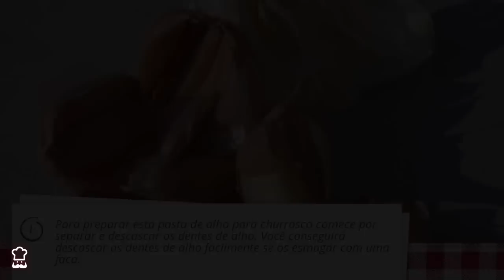Pasta de alho para CHURRASCO | picanha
Para acompanhar um churrasco de carne não pode faltar a tradicional pasta de alho! Aprenda com o TudoReceitas a preparar facilmente pasta de alho para picanha e confira mais sabor ao seu prato de carne! Receita completa

INGREDIENTES

- 1 Cabeça de Alho
- ½ Copo de Azeite de oliva
- 1 Colher de café de Mostarda
- Pimenta do reino
- Erva aromática (opcional)
- 5 Gotas de Suco de limão
- Sal